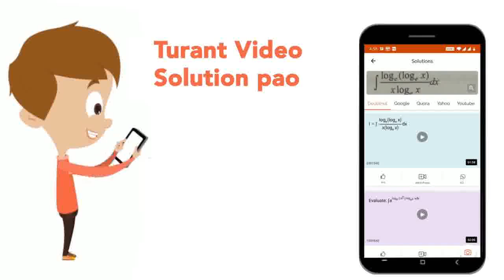यदि \'a\' तथा \'b\' दोनों परिमेय संख्याये हो तो निम्नलिखित में \'a\' तथा \'b\' का मान ज्ञात कीजि...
यदि \'a\' तथा \'b\' दोनों परिमेय संख्याये हो तो निम्नलिखित में \'a\' तथा \'b\' का मान ज्ञात कीजिए : (sqrt5+sqrt3)/(sqrt5-sqrt3)=a+bsqrt15
Class: 9
Subject: MATHS
Chapter: परिमेयकरण
Board:Bihar Board

👉 Have Any Query? Ask Us.